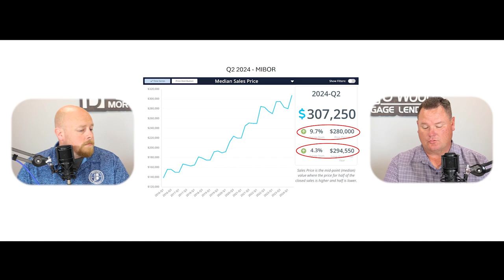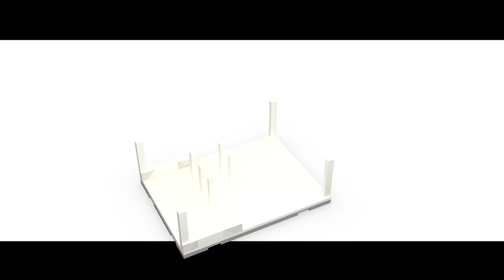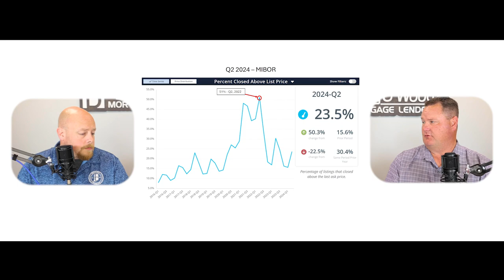quarter 2 update 1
Welcome to our detailed analysis of the real estate market for Q2 2024! In this video, we explore the crucial trends and insights that defined the second quarter of the year. From interest rates to real estate pricing trends, we provide a comprehensive overview to help you navigate the current housing market landscape effectively.

Discover how Q2's market performance impacts your investment decisions and homeownership plans. Our expert analysis includes predictions for the remainder of the year, offering valuable insights for buyers, sellers, and investors alike.

Stay informed and make informed decisions! Watch now to gain a competitive edge in Q2 2024's real estate market trends and developments.